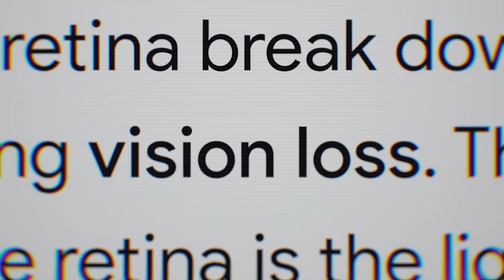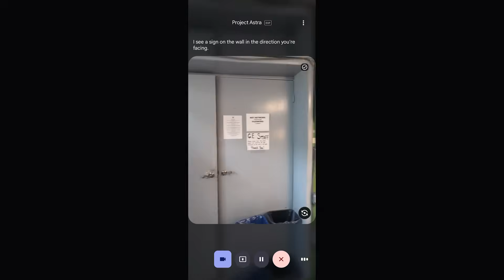Project Astra | How Visual Interpreter Helps People who are Blind and Low-Vision Navigate the World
Discover Project Astra Visual Interpreter, a tool designed to assist the blind and low vision community to understand the visual world. We follow Dorsey Parker, an accomplished musician living with retinitis pigmentosa as he takes Project Astra on the road to help him continue to pursue his passion of touring. Learn how AI is being developed to bridge visual gaps and support greater accessibility for all.